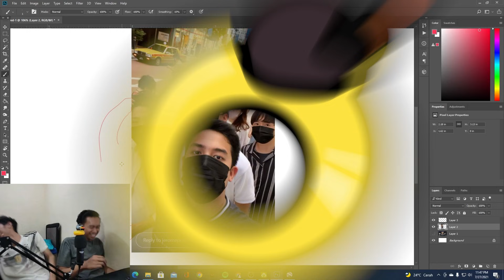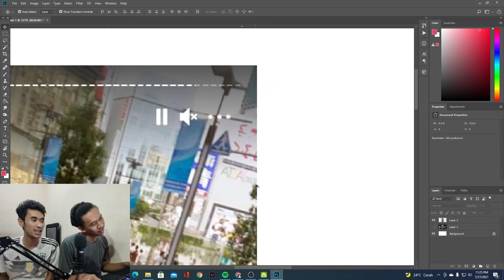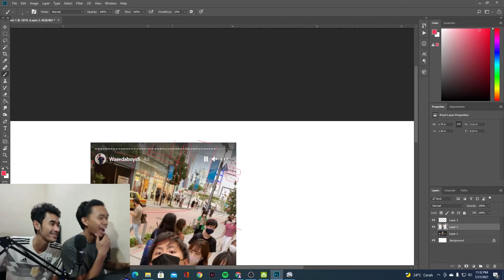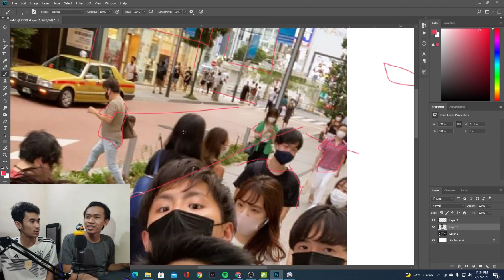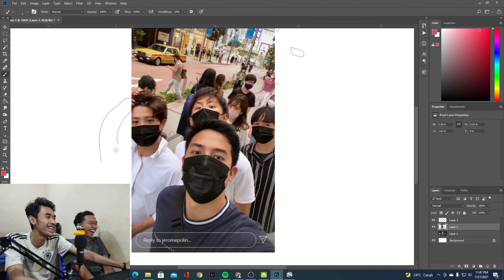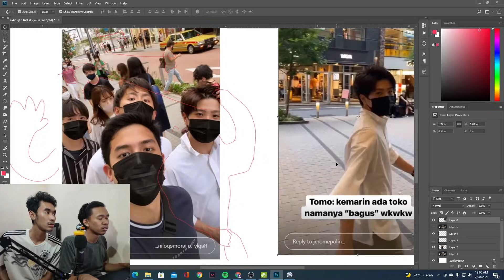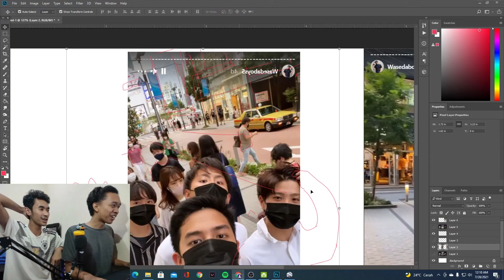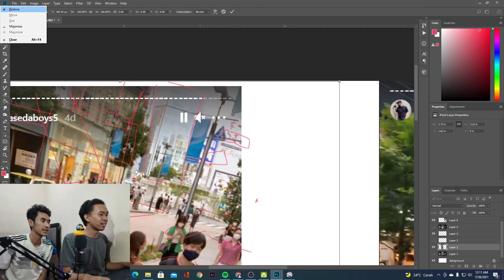TERKAGET KAGET !!! MELIHAT LOKASI JEROME POLIN | EUFINDIA #2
Kira kira artis mana lagi nih yang bisa kita cari lokasinya?
tulis di kolom komentar yaaaa..

Selamat datang di chanel kami, konten yang kami buat disini merupakan rasa dari ketertarikan kami dalam menjelajahi, menyelam, berpetualang luasnya dunia di internet

Segmen atau konten yang tersedia pada Chanel ini adalah
1. Euphodia
2. Eufindme
2. Eunknown